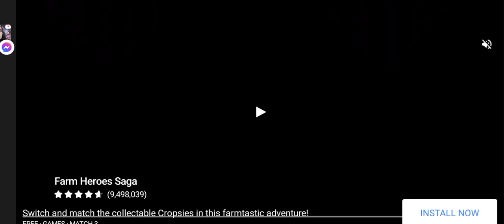traffic rider game play enjoy crazy gaming channel alllevelsgameplay